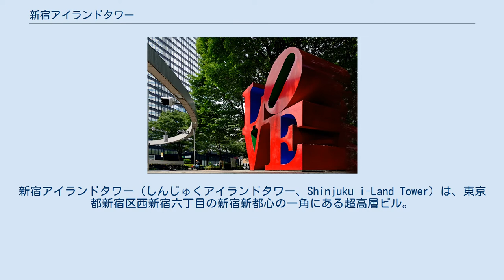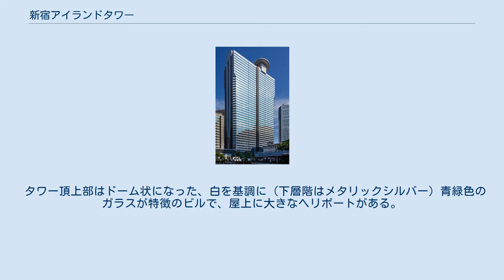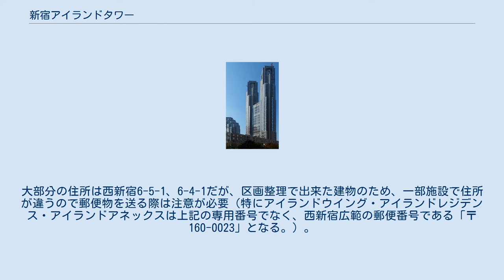新宿アイランドタワー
新宿アイランドタワー（しんじゅくアイランドタワー、Shinjuku i-Land Tower）は、東京都新宿区西新宿六丁目の新宿新都心の一角にある超高層ビル。
住宅・都市整備公団（現・都市再生機構）が施行した西新宿六丁目東地区第一種市街地再開発事業により平成7年に完成した。
新宿アイランドタワーを中心に、職住一体型のコンドミニアム（サービスアパートメント）や店舗などが複合した区域を形成しており、全体では「新宿アイランド（Shinjuku i-Land）」と呼ばれる。
 東京都水道局新宿営業所跡地を中心に古い住宅が密集していた約2万9千平方メートルの土地を市街地再開発事業によって、都市基盤整備を図ろうとの計画が持ち上がり、 1989年に都市計画が決定。
 住宅・都市整備公団が初の再開発方式での事業主体となり、1990年に着工し、1995年5月1日にグランドオープンした（プレオープンは同年2月）。
地下4階地上44階の新宿アイランドタワーを中心に、全体では「新宿アイランド」と呼称される。
 タワー頂上部はドーム状になった、白を基調に（下層階はメタリックシルバー）青緑色のガラスが特徴のビルで、屋上に大きなヘリポートがある。
 開業当初はオフィスビル不況の直撃を受け、借りてがつかず苦戦を強いられ、住都公団が都内の分散していた支社や第三セクターを当ビルに集め賃貸するなどした。
 「LOVE」のオブジェ など。
 など。
 など。
 など。
 専用郵便番号「〒163-13××」（××は階数や専用番号）が設定されている。
大部分の住所は西新宿6-5-1、6-4-1だが、区画整理で出来た建物のため、一部施設で住所が違うので郵便物を送る際は注意が必要（特にアイランドウイング・アイランドレジデンス・アイランドアネックスは上記の専用番号でなく、西新宿広範の郵便番号である「〒160-0023」となる。）。